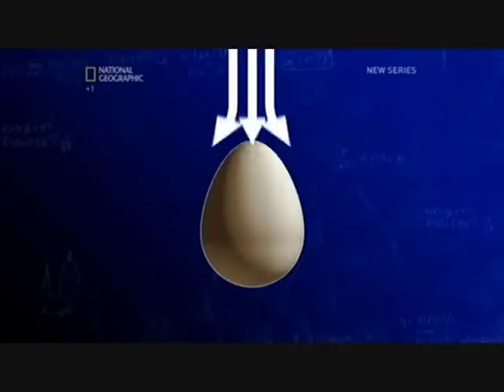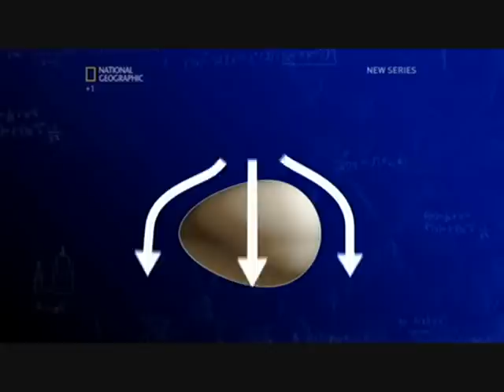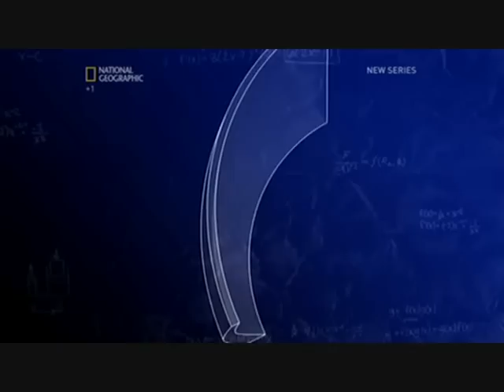EC: Guggenheim 1/5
Richard Hammond's Engineering Connections Guggenheim Art Museum part 1 of 5